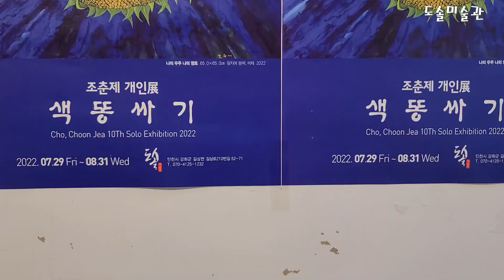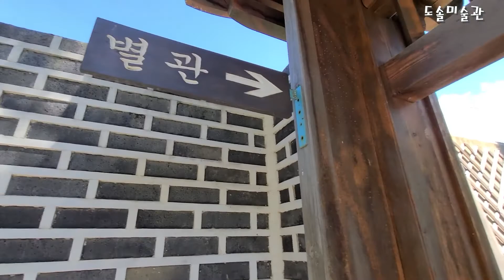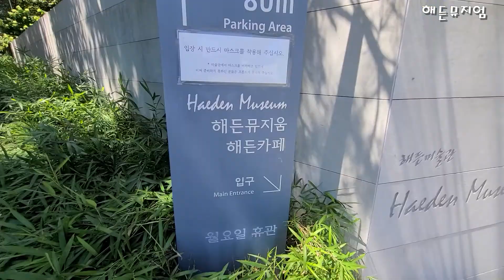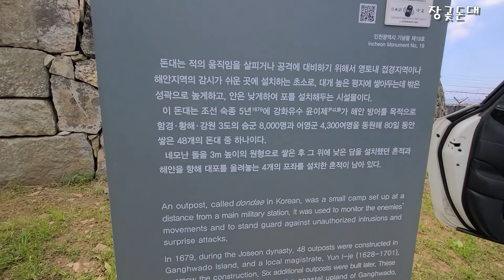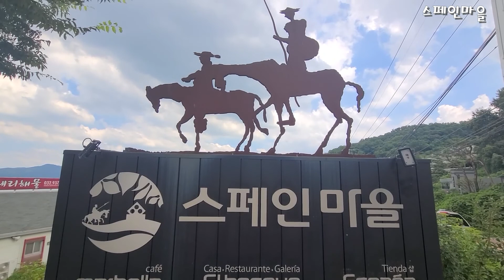강화도 나들이(흰구름에 두둥실 묻어 가는 가벼운 여행)도솔미술관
흰 구름이 뭉실 뭉실 피어 오르는 여름 날
꿈꾸는 듯한 하얀 구름을 보며 떠난 짧은 강화도 나들이
도솔미술관, 해든뮤지엄, 장곶돈대, 스페인마을..
가는 길 한방향으로 있어 가면서 들러고 들러 보았다
돌아오는 길 무지개와 아름다운 노을은 덤..